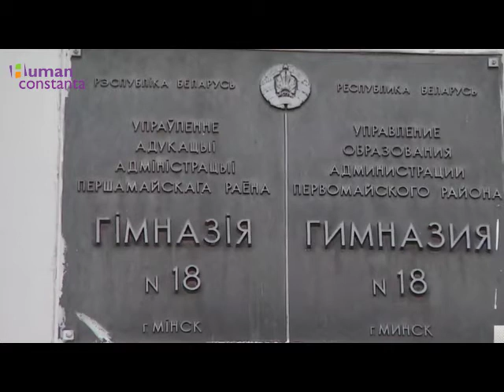Преподаватели и режим: трейлер тока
Возможно, вы пропустили наш онлайн-ток, в котором мы с экспертками говорили о роли преподавателей в последних событиях, происходящих в Беларуси, а также как защитить детей в учебных заведениях от второй волны эпидемии и что там с домашним обучением?
Кажется, все это не потеряло своей актуальности.😞

Гостьи тока:
🎓Учительница и активистка Анна Северинец
🎓Общественная активистка и мать 13 детей Виктория Онохова-Журавлева
🎓Педагог и общественная активистка Тамара Мицкевич